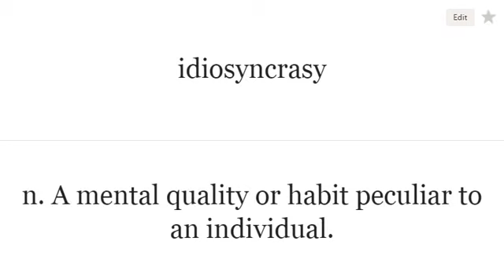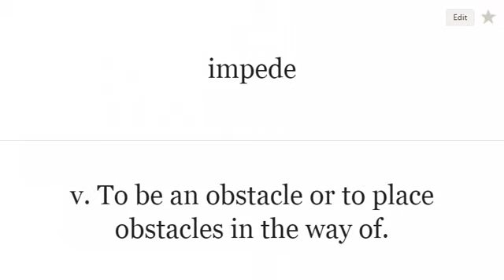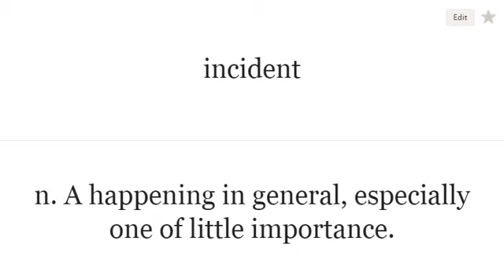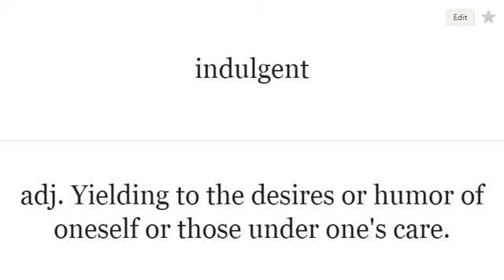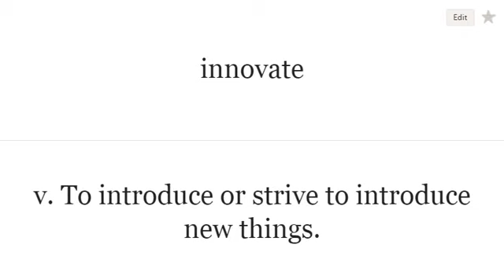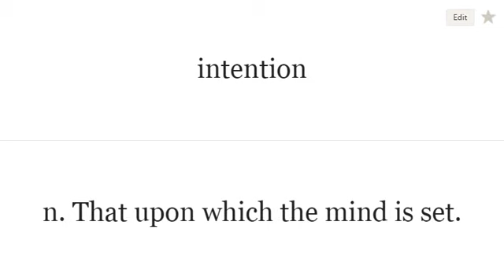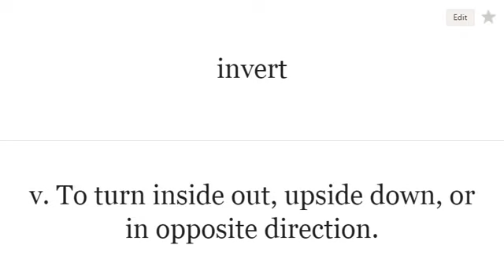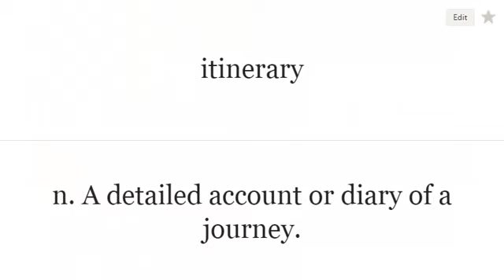I SAT 5000 WORDS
SAT 5000 WORSD